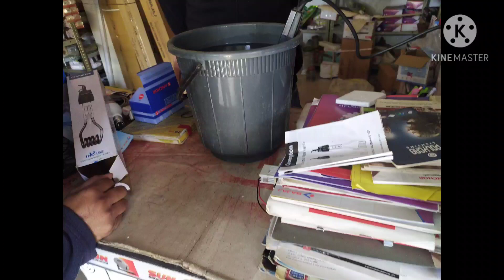मेरी रानी का व्हील पंचर हो गया // मेरा आज का दिन कैसाव था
meri rani ka chakka patching ho gaya#
Aaj hum kele ke patte ma khana khane wale hain#